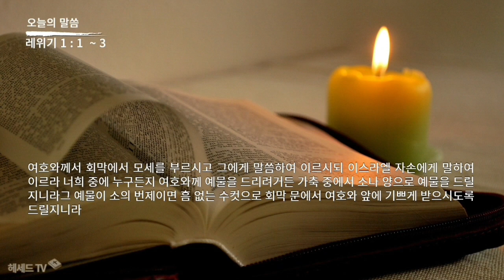성경 암송(레위기 1장 1 ~ 3절: 김종성 성우 낭독)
샬롬~
창세기부터 요한계시록까지
50번 반복으로 성경암송 도전합니다.